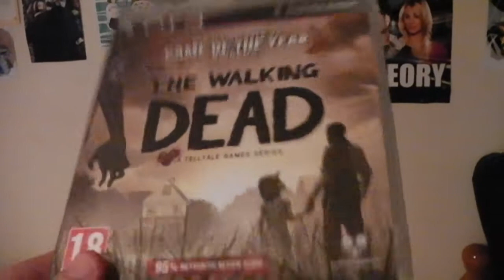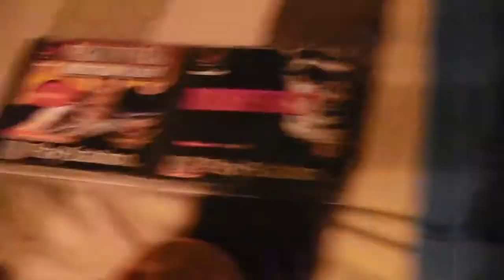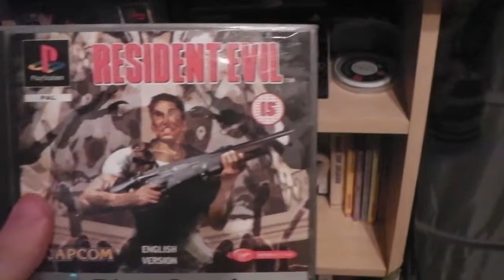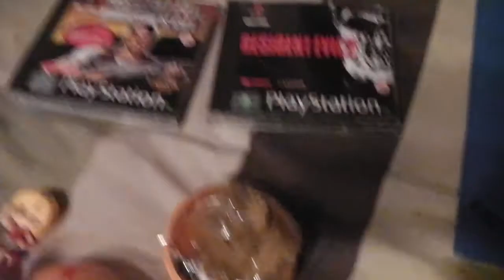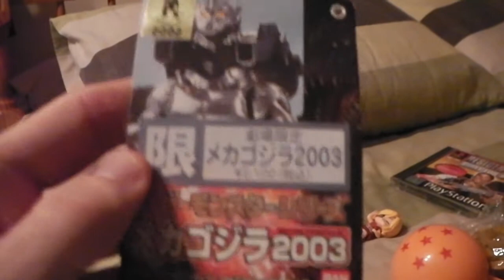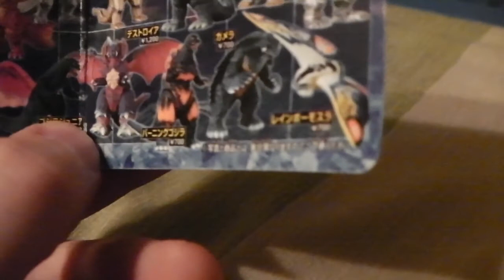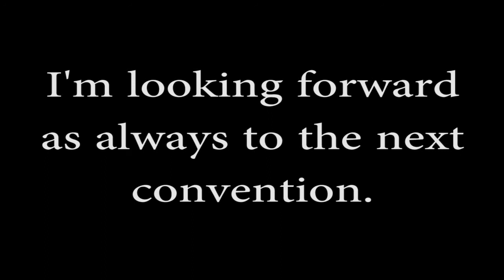At London MCM EXPO (26th October 2013)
Me and my brother's trip to London MCM Expo October 2013.